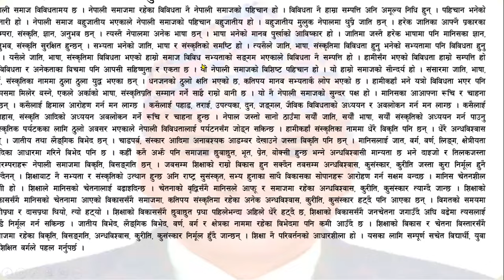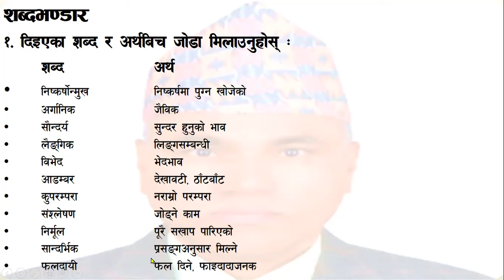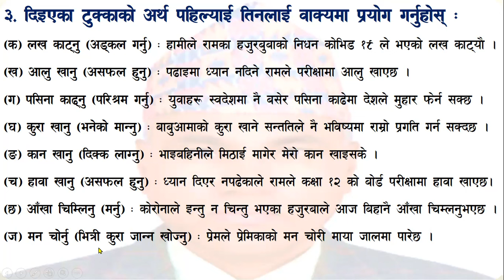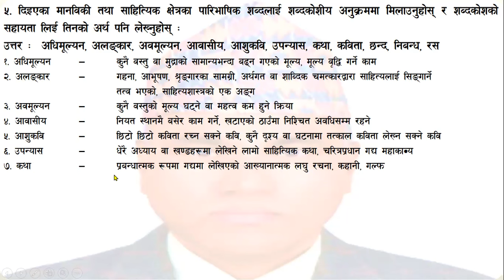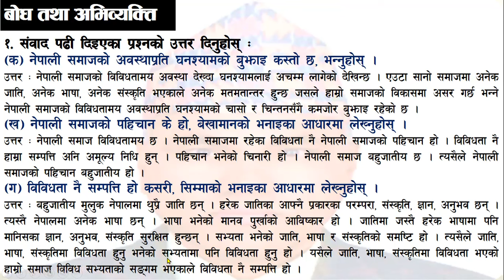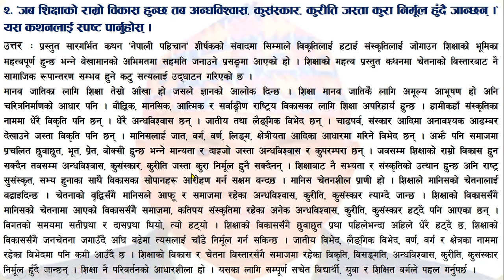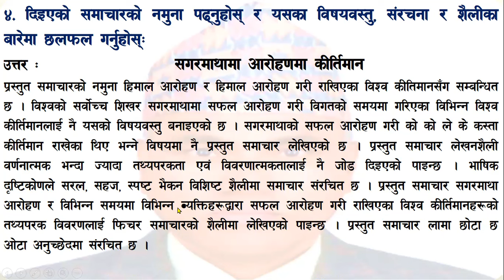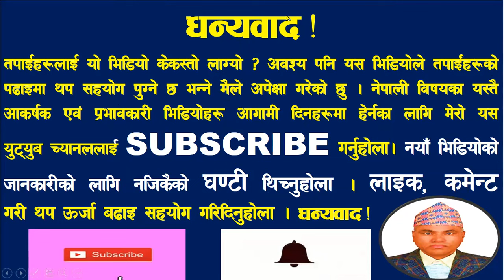नेपाली पहिचान : सम्पूर्ण अभ्यास, सारांश, बोर्ड परीक्षाकेन्द्रित शिक्षण : Class -12 (New Course-2078)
Nepali Pahichan : Class -12, All Exercise Solved (New Course - 2078)